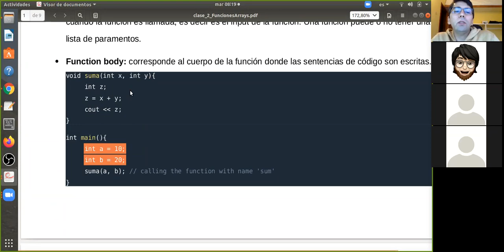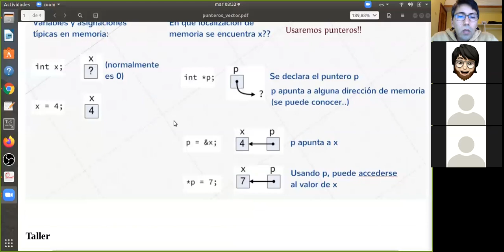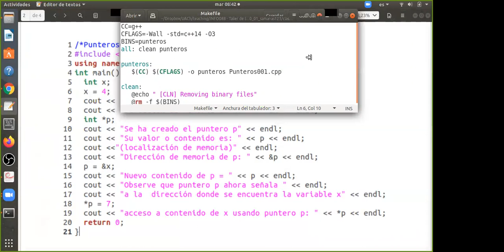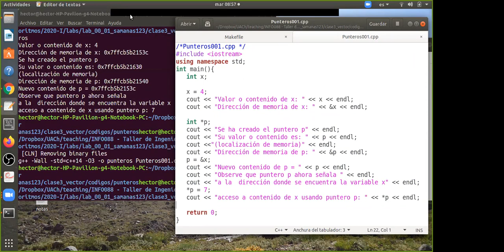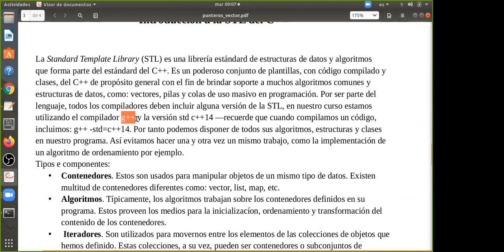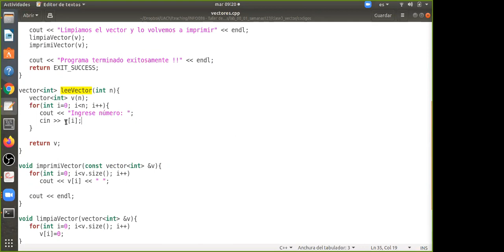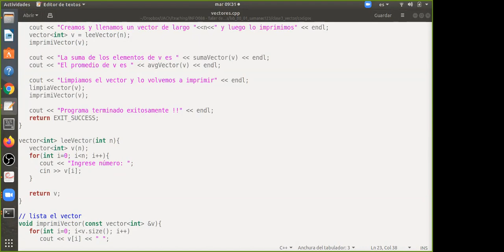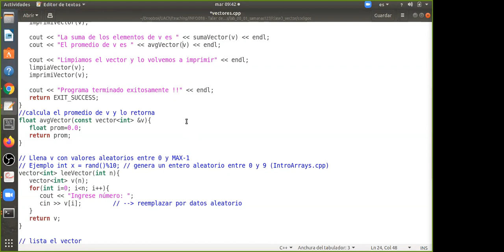[INFO088] clase 5. Punteros y contenedor STL vector